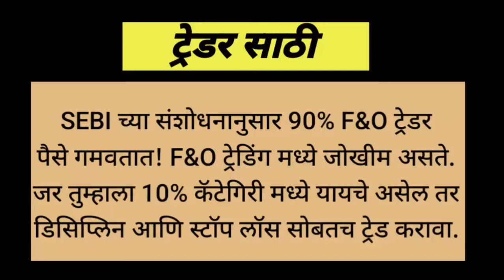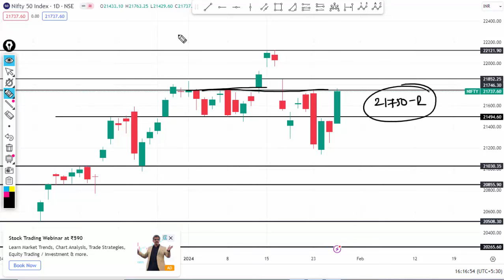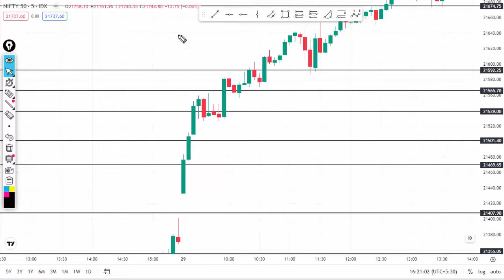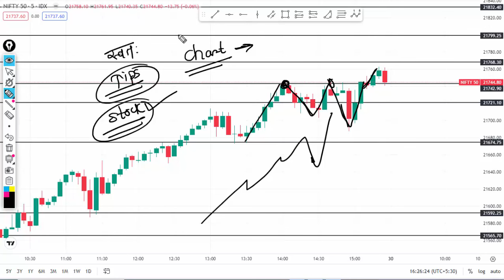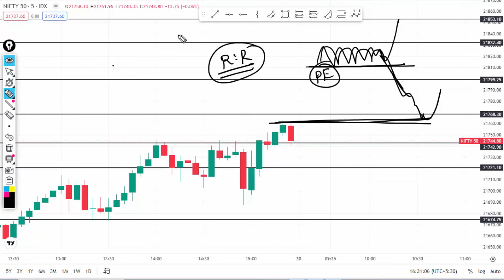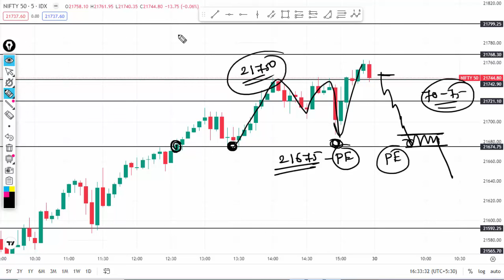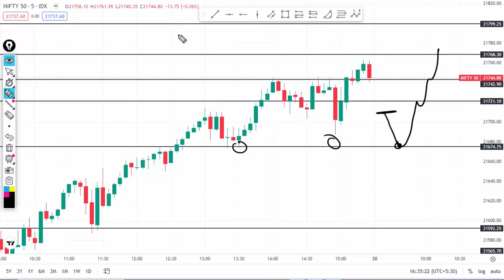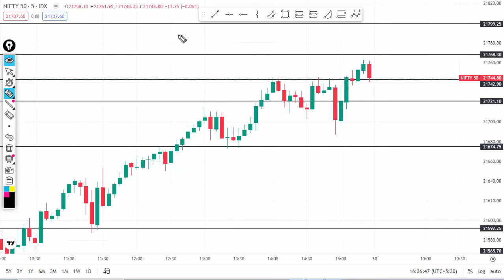निफ्टी मध्ये बजेट पुर्वी जोरदार तेजी! Nifty Technical view for Tomorrow 30 Jan 24 | nifty imp levels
निफ्टी मध्ये बजेट पुर्वी जोरदार तेजी! Nifty Technical view for Tomorrow 30 Jan 24 | nifty imp levels Deep Tech Discussion

nifty fifty
nifty today
nifty 50
nifty 50 intraday levels
nifty prediction
equity market anaqlysis